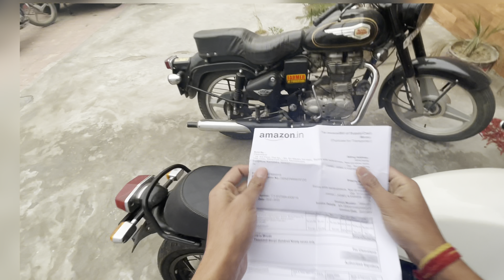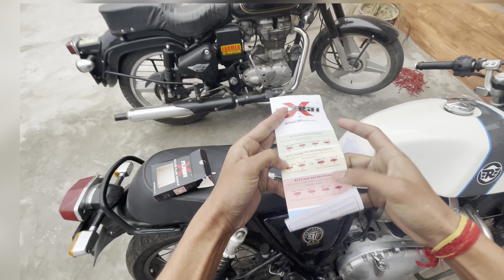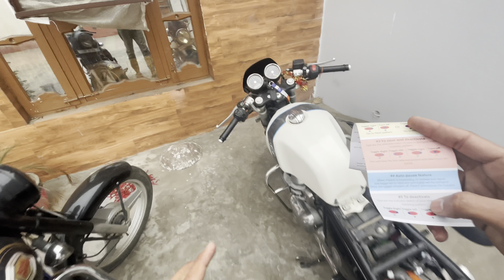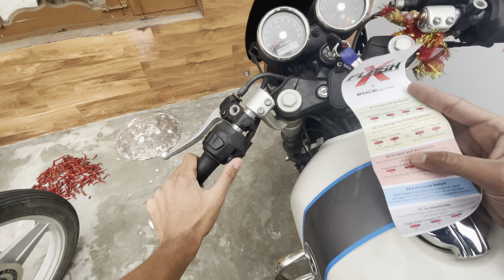❤️GT650 me flash x hazard flasher laga diya ❤️| flash x flasher fitting and installing guide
:-Today we are using flash x hazard flasher in our gt 650 to make all the indicators blink in diffirent patterns this product can also be fitted in interceptor also.
:-Gears used For video :-iphone 13 pro.